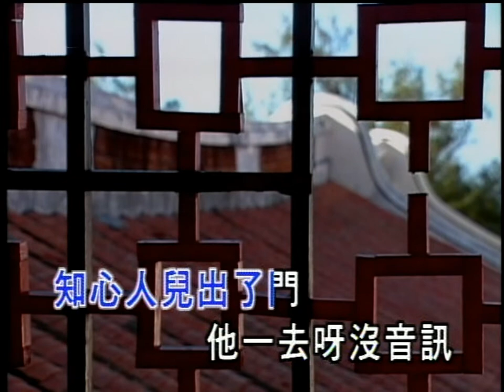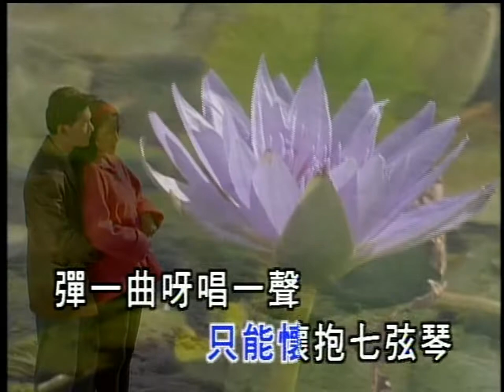我有一段情 [金碟豹DVD伴唱版]